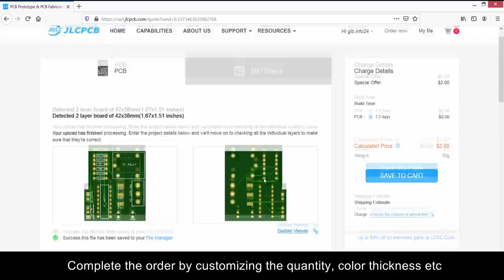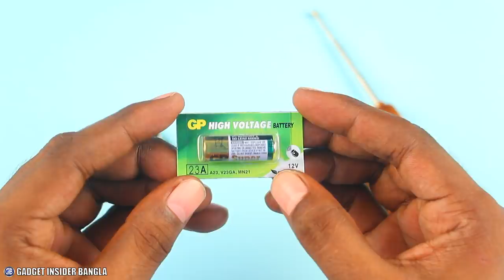RF রিমোট মডিউল, রিমোটে চলবে সবকিছু! // 4 Channel RF Wireless Remote Control Module | JLCPCB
বিভিন্ন ডিভাইস বা মডিউল রিমোটের মাধ্যমে চালাতে চাইলে আছে সহজ ব্যবস্থা। দেখালাম RF Remote Module নিয়ে বিস্তারিত। 4 Channel RF Radio Controlled Remote Module Setup